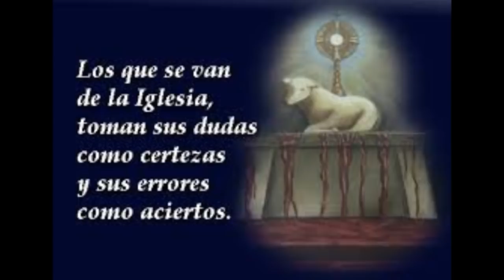2 Macabeos 01 - INTRODUCCION por Frank Morera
El 2 libro de Macabeos fue escrito en griego.
Es un libro dedicado mas a las batallas.
Más que destrucción, el autor quiere referirse más al crecimiento del pueblo.
El pueblo judio que fue derrotado muchas veces, se vuelve a levantar.
En este libro encontraremos que es lo que paso con el Arca de la Alianza.
"Si quieren bendición, cumplan el pacto"